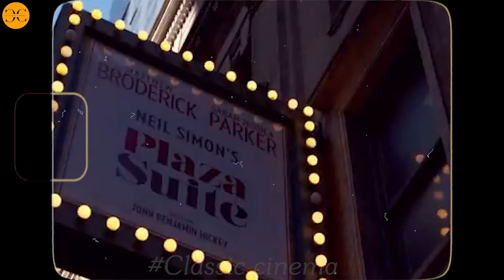20 Hollywood Craziest Marriages That Make Us Believe in Love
160.20 Hollywood Craziest Marriages That Make Us Believe in Love

In the glitz and glamour of Hollywood, love often takes center stage, but some marriages truly stand out for their unique journeys and enduring connections. "20 Hollywood Craziest Marriages That Make Us Believe in Love" dives into the fascinating stories of celebrity couples who defied the odds. From whirlwind romances to unshakable partnerships, these love stories remind us that even amidst the chaos of fame, true love can shine through. Join us as we explore the most surprising, inspiring, and heartwarming unions that continue to capture our hearts.